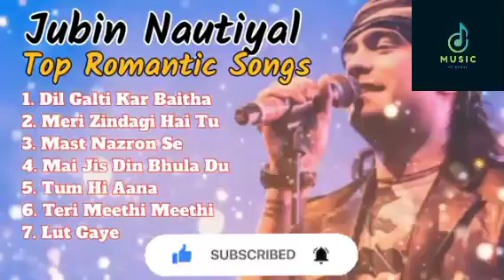Latest Bollywood Hindi Song | New Bollywood Hindi Song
New Bollywood

new bollywood movies 2023 full movie

new bollywood hindi movie

new bollywood song video

new bollywood song dj

new bollywood song dance

new bollywood song status

new bollywood song remix

new bollywood song hindi

new bollywood song ringtone

new bollywood songs 2023 latest
DJ Songs Bollywood
Bollywood Hindi DJ Song
new bollywood song video 2023
Bollywood Song

bollywood song reaction

bollywood song new

bollywood song live

bollywood song video

bollywood song dance

bollywood song new 2023

bollywood song dj

bollywood song reaction by foreigners

bollywood song hindi

mo
bollywood hindi song new

bollywood hindi song dj

bollywood hindi song video

bollywood hindi song old

bollywood hindi song remix

bollywood hindi songs 2023

bollywood hindi song dj remix

bollywood hindi song dance

bollywood hindi song status

bollywood hindi song ringtone

Audio Credit
Mast Nazron Se by Jubin Nautiyal